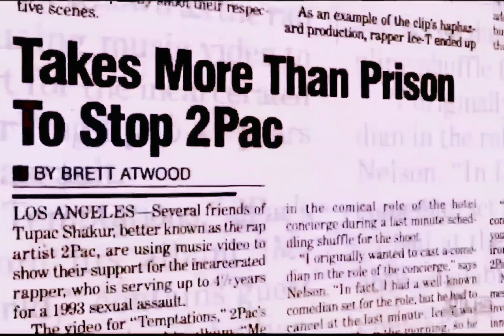2Pac - Dear Mama (Dante's OG Vibe Mix II)[HD 3D Arena Effects][Audio Surround Sound Bass Boost] 4K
2Pac - Dear Mama

2Pac – Dear Mama (Alternative Death Row Version) feat. Yo-Yo (1994)
Producer: Tony Pizarro
Studio: Encore Sound Studios, North Hollywood, California

Produced By: Tony Pizarro
Release Date: February 21, 1995
Mixed At: Encore Studios
Co-Producer: DF Master Tee & Moses
Bass: Robert "Fonksta" Bacon
Guitar: Robert "Fonksta" Bacon
Additional Vocals: Reggie Green & Sweet Franklin
Engineer: Tony Pizarro & Jeff Griffin
Mixing Engineer: Paul Arnold
Mastering Engineer: Brian Gardner
Label: Interscope Records, Out Da Gutta Records & Atlantic Records
Recorded At: Encore Studios (Burbank, CA)
Samples: The Spinners – Sadie, Joe Sample – In My Wildest Dreams